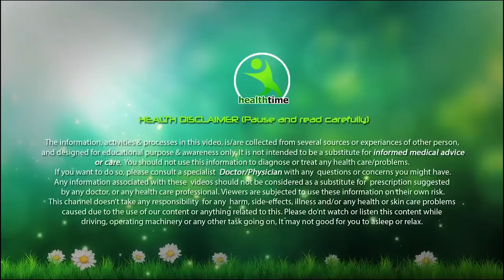10 दिन ये 3 आसान काम कर लो आपके पेट की चर्बी गायब हो जाएगी NO REMEDY # NO DIET # NO GYM# AT HOME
वजन कम करने के बहुत ही आसान 3 तरिके इन्हे आजमा के आप अपना वजन आसानी से घटा सकते है पेट की एक्सरसाइज करके आप सिर्फ पेट को कम कर सकते है.

मेरी और भी वीडियो देखने के लिए ये लिंक है जैसे
Esha Mehra Videos

In 7 Days Loss Your Weight Super Fast | Just Do This Before Bedtime and Lose Weight Overnight

रोजाना शरीर के इस बटन को दबाकर आप घटा सकते है अपने शरीर की चर्बीNO DIET#NO REMEDY# NO EXERCiSE

BREAST FAT BURNING WORKOUT AT HOME - NO EQUIPMENT | How To Lose Chest Fat At HOME Fast

सिर्फ ये 3 आदते बदल कर आप घटा सकते है रोजाना 2 किलो वजन और अपने पेट की चर्बीं NO EXERCISE#NO REMEDY

रातोंरात चेहरे को गोरा और चमकदार बनाने के 3 आसान तरीके इन्हे करने के बाद आप पहचान नहीं पाओगे